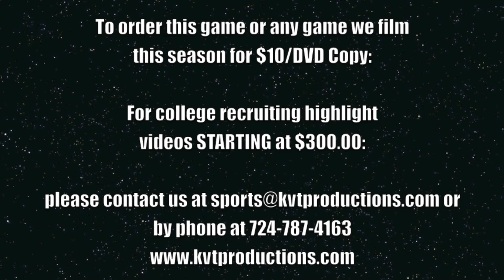Pine-Richland Girls Lacrosse vs Fox Chapel Highlight Video 5-1-14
Hey Pine-Richland Lady Rams Lacrosse Fans!

Last night the Girls hosted the Fox Chapel Foxes on a cool spring evening that was perfect for Lacrosse action as well as the girls Senior Recognition night. The Girls would take the field against a tough Fox Chapel squad and from the first face-off I could tell they were ready for this one. It was an awesome game that went back and forth and was a nail biter up until the final few minutes. Our girls pushed through and came on with a big victory with a final score of 9-7! What a great way to cap off Senior night. Please make sure to take a look at all of the highlights from our Lady Rams:

Game: Pine-Richland Lady Rams vs Fox Chapel Lady Foxes in 1080P HD
Date: 5/1/14
Sport: WPIAL Varsity Girl's Lacrosse
Form: 1080P -- HD

To view the highest form of High Definition:
1080P -- Highest Quality HD
720P -- High Quality HD
480P -- High 3CCD Quality
360P -- 3CCD Quality
240P -- Lower Quality 3CCD -- For slower running computers

Check back for highlights from Saturday's game vs Quaker Valley- 5/1/14

Please call me at or email me at if you would like to order the Full JV Game DVD for $10.00, the Full game Varsity DVD for $10.00 or every game for the entire JV season for $50.00 or the entire Varsity season for $100.00. (Shipping and handling for delivery added later) Thanks!

FOR COLLEGE LACROSSE RECRUITING VIDEOS:
We would be happy to put together a video and explain the details to you.

Brandon